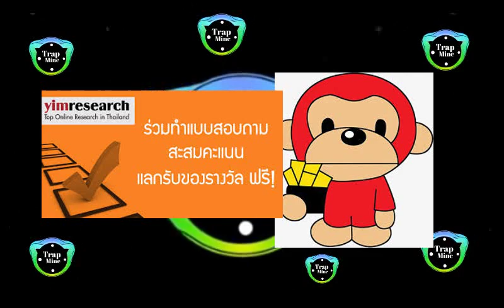เว็บหาเงินออนไลน์แบบฟรีๆ จ่ายจริง ไม่ต้องลงทุน แค่คลิก เปิดเครื่องทิ้งไว้ รับเงินฟรี